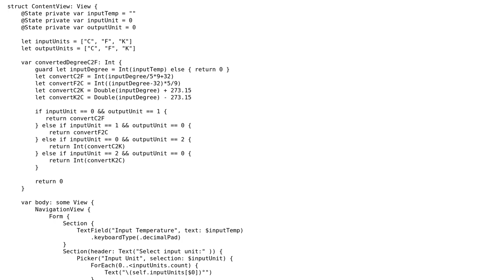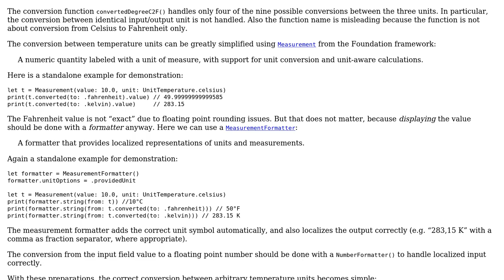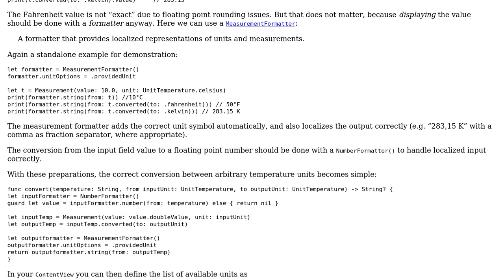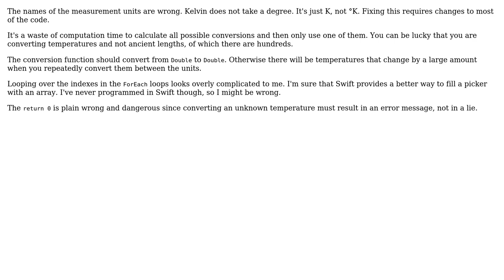100DaysofSwiftUI - Project 1 - Challenge 1: Convert temperature units: Celsius, Fahrenheit and...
Code Review: 100DaysofSwiftUI - Project 1 - Challenge 1: Convert temperature units: Celsius, Fahrenheit and Kelvin

With thanks & praise to God, and with thanks to the many people who have made this project possible! | Content (except music & images) licensed under CC BY-SA | Music | Images & others | With thanks to user Roland Illig user Martin R user Kareem Moustafa and the Stack Exchange Network Trademarks are property of their respective owners. You are responsible for your own actions.